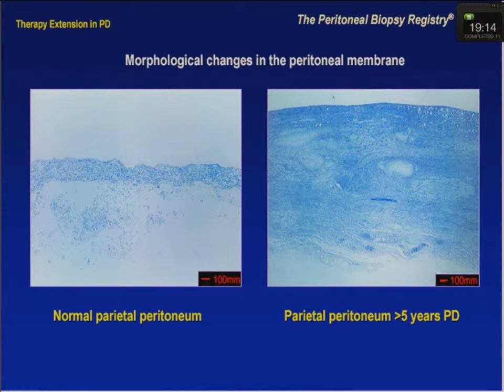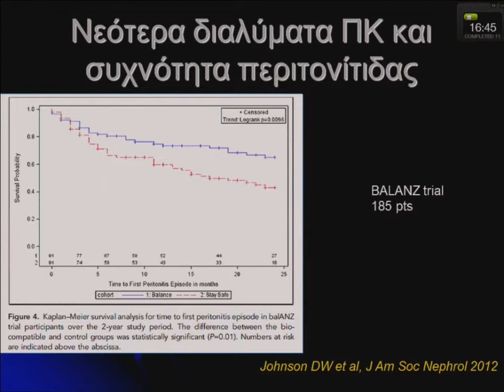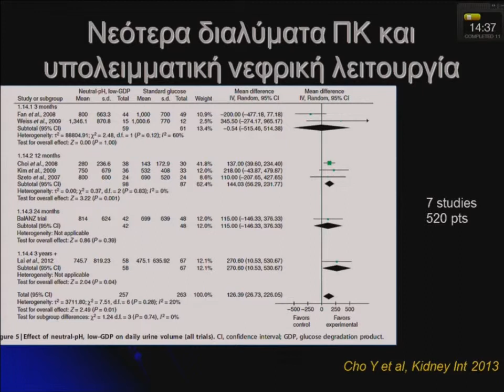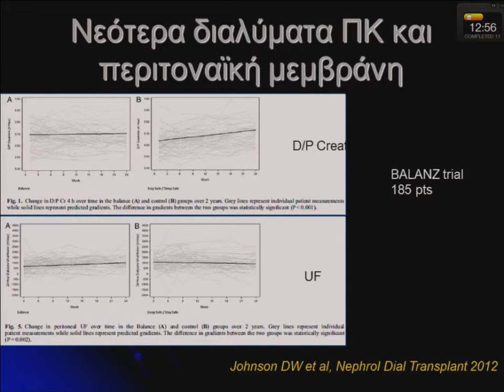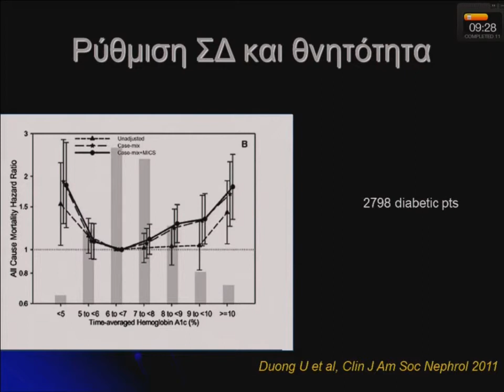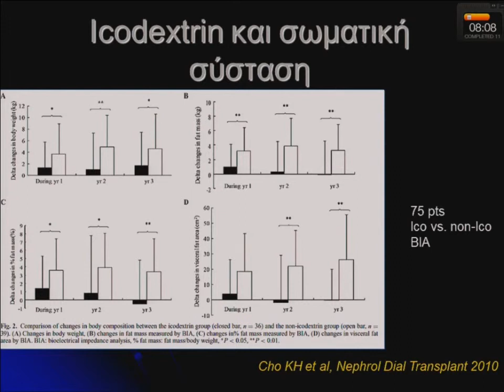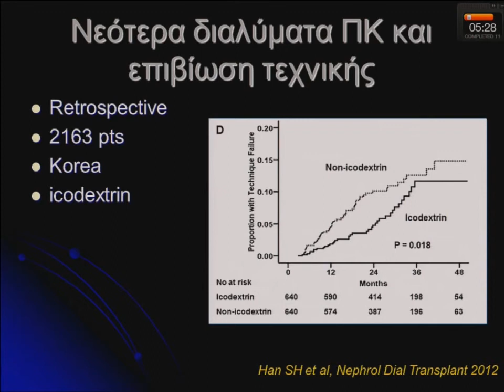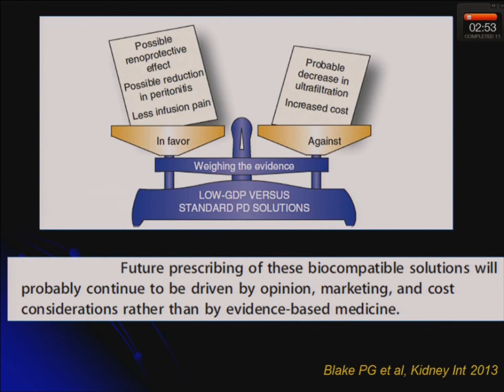Νέα Διαλύματα ΠΚ και Κλινικά Αποτελέσματα,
18o ΠΑΝΕΛΛΗΝΙΟ ΣΥΝΕΔΡΙΟ ΝΕΦΡΟΛΟΓΙΑΣ
Β. Λιακόπουλος
TETΑΡΤΗ 14 MAΪOY 2014 (ΑΙΘΟΥΣΑ A) (12:15--13:30)